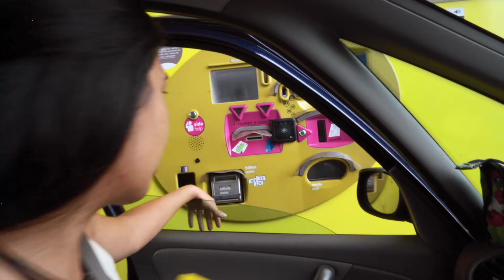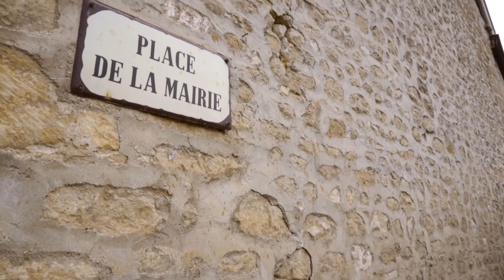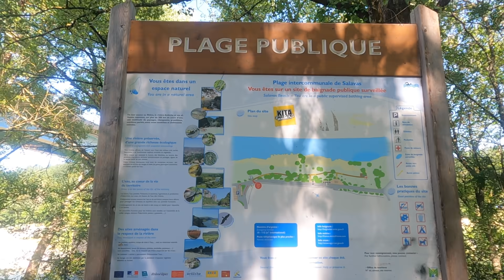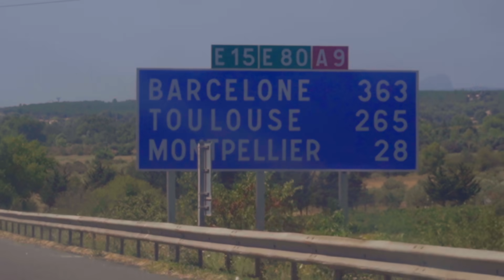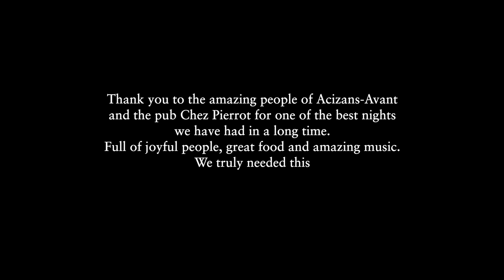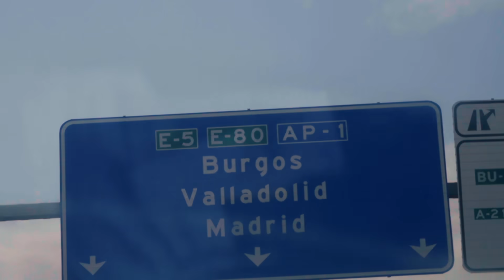#13 Moving to Portugal. Driving across Europe on our car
We finally left the UK, moving to our new home before the summer ended. We take the long way around and drive through France and stay at some of the best campsites in South of France. Our experience moving to Portugal this this time was super easy. An enjoyable European road trip off-grid!

Want to stay in the campsites we went to? (This is not an Ad - we just loved these places)